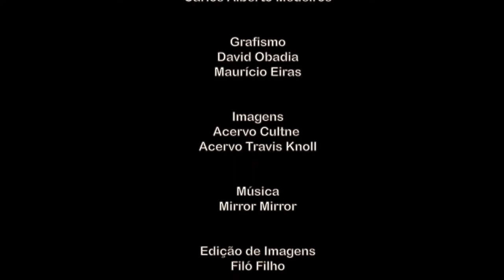Cultne - Travis Knoll - Bloco 2